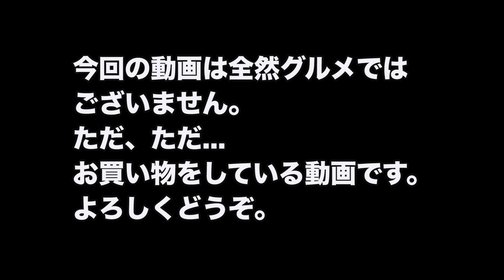【珍奇植物】植物男子に大人気！アガベ・チタノタを買ってみる。n-BASEMENT 北九州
ソロめしTV

今回はn-BASEMENTで多肉植物のアガベ・チタノタ 姫巌竜を買いに行きました。珍しい植物がたくさんあるので、とても面白いお店です。植物男子初心者の僕にも丁寧にいろいろと教えてくれました。また行きたいです！

【n-BASEMENT】
福岡県北九州市小倉北区西港町15